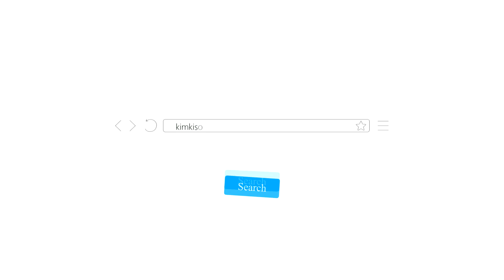BLUE BLOOD) KOREA JEFFRESTAR? 그동안 내 입으로 하지 못했던 그말! 나 제프리스타 따라하고 싶다!!!!/ 김기수